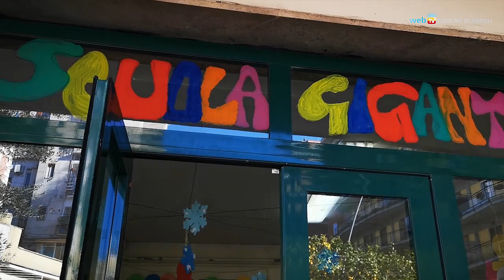Una nuova Sezione Primavera all'Arenella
Nella scuola dell'infanzia Comunale Giacinto Gigante è stata inaugurata la nuova Sezione Primavera, parte di un ampio progetto che coinvolgerà anche altri territori: la prossima sezione sarà aperta a Capodimonte.